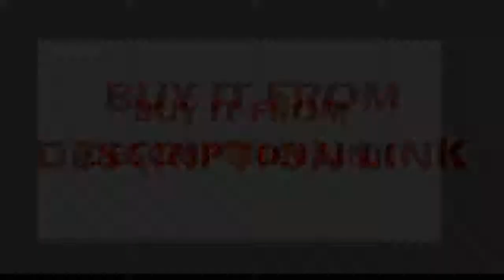Where to find restaurant luxury chandeliers hotel engineering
Product On Aliexpress

Brand Name:YOULAIKEItem Type:ChandeliersIs Bulbs Included:YesCertification:UL,CQC,RoHS,FCC,EMC,CCC,VDE,SAA,ce,GS,LVDBody Material:Stainless SteelLight Source:LED BulbsStyle:ModernBase Type:E14Warranty:2 yearsSwitch Type:Touch On/Off SwitchFinish:Polished ChromeIs Dimmable:NoShade Direction:DownShade Type:Crystal